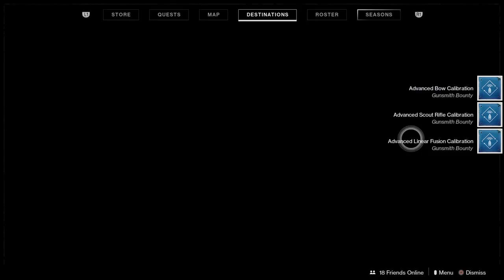XP Farming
SHAREfactory™